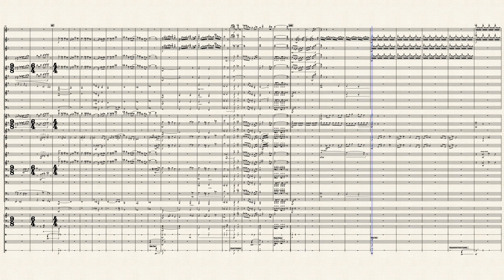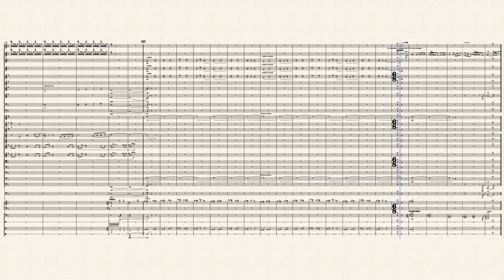Two Steps From Hell - "High C's", for Concert Band by Thomas Bergersen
Arranged for concert band, sheet music for High C's.